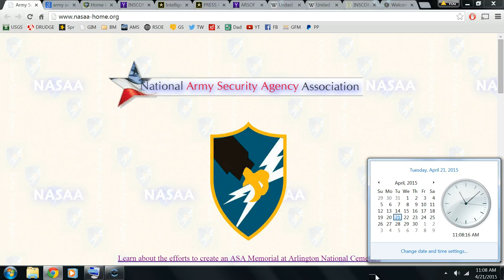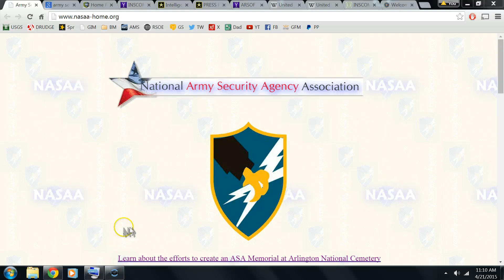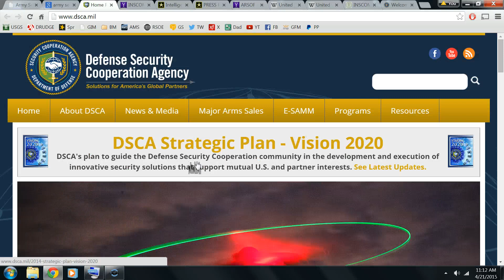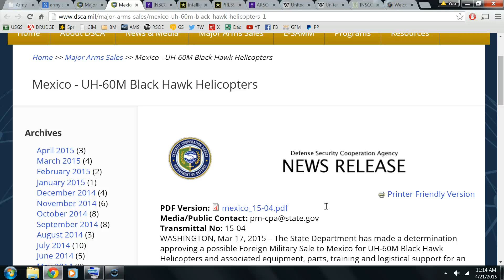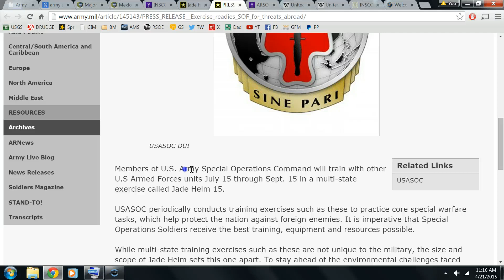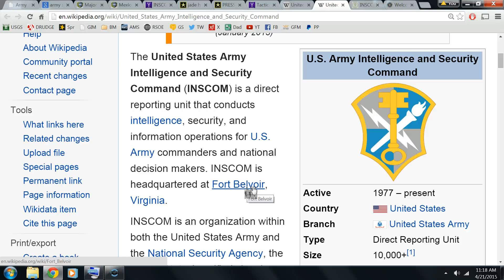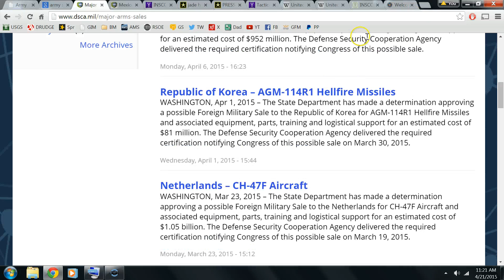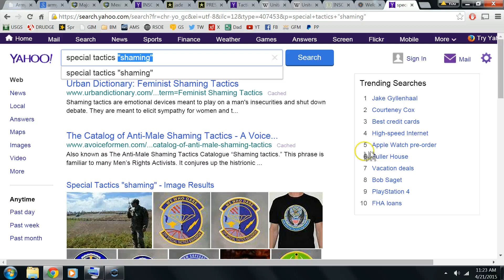Important Jade Helm 15 Info! We Sold Blackhawks to Mexico! Ospreys Are Involved!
I have been talking with my dad for 2 days about this Jade Helm. He shared with me some vital info and I have researched it. There will be more to come on this I am just now getting started. My dad was in Army Intelligence for 10 years part of that being with the NSA at Fort Meade. Please help me to share this info, dig for more and get this word out that this is not a Drill they are going to start WWIII and Martial Law that's the goal!